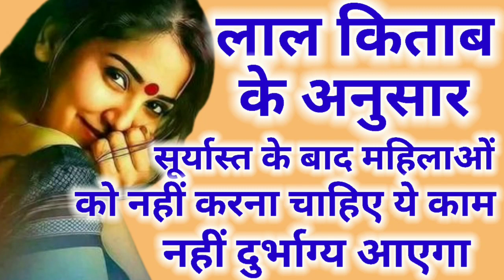सूर्यास्त के बाद महिलाओ को नहीं करना चाहिए ये काम l lal kitab upay@Atmgyan1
सूर्यास्त के बाद महिलाओ को नहीं करना चाहिए ये काम l lal kitab upay@Atmgyan1@KitcatStories @SanskarKiBaatein

your resurch